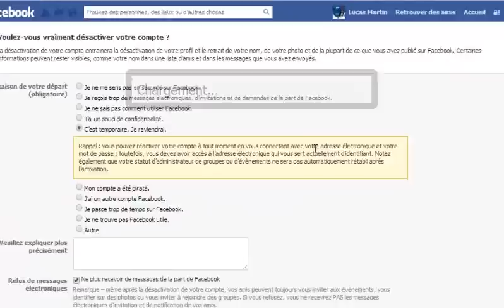Désactiver compte facebook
Comment désactiver compte Facebook ?

Aujourd'hui Facebook est devenu un élément essentiel dans la vie de la plupart d'entre nous, alors vu son importance, nous essayons à chaque fois de découvrir de nouvelles fonctionnalités sur ce fameux réseau social, mais ça n'empêche de trouver parfois des gens qui veulent se débarrasser de leurs comptes Facebook soit provisoirement, soit définitivement, alors dans ce cas le fait de savoir comment désactiver compte Facebook reste une chose indispensable.

L'objectif de cette vidéo est de montrer à nos utilisateurs comment désactiver compte Facebook, alors pour ce faire vous devrez suivre les étapes suivantes :
1) D'abord vous devrez se connecter par votre compte Facebook à désactiver ;
2) Allez en haut et cliquez sur l'étoile qui est à droit de la fenêtre ;
3) Dans le sous menu qui s'affiche cliquez sur « Compte » ;
4) Cliquez sur Sécurité qui est à gauche de la fenêtre ;
5) Puis au milieu de la page, en bat, cliquez sur « Désactiver votre compte » ;
6) Choisissez la raison de votre départ (Choisissez n'importe qu'elle raison) ;
7) Puis couchez la case « ne plus recevoir de messages de la part de Facebook » ;
8) Confirmez votre désactivation ;
9) Saisissez votre mot de passe et valider par le bouton « Désactiver maintenant » ;

Alors en suivant ces étapes vous pouvez facilement désactiver compte Facebook.
Si vous laissez ce compte désactivé pendant quinze jours, le compte sera supprimé définitivement, mais avant les quinze jours vous pouvez réactiver votre compte en se connectant seulement par votre Email et votre mot de passe.

La vidéo en haut vous présente comment désactiver compte Facebook pour voir visuellement les étapes que je viens de présenter.

créer une page facebook;
supprimer une page facebook;
créer un groupe facebook;
supprimer un groupe facebook;
effacer l'historique de facebook;
supprimer l'historique de facebook;